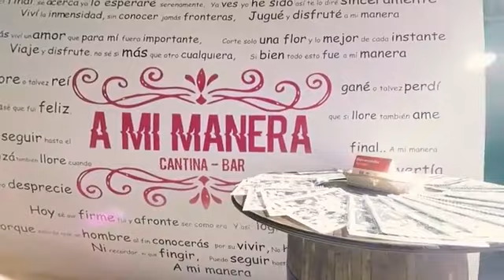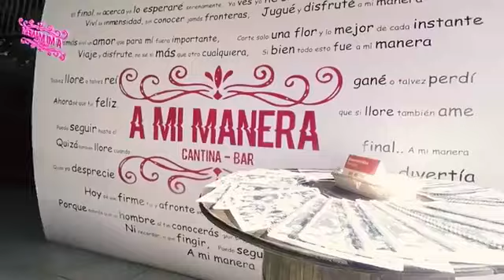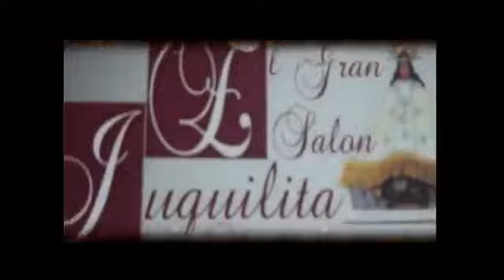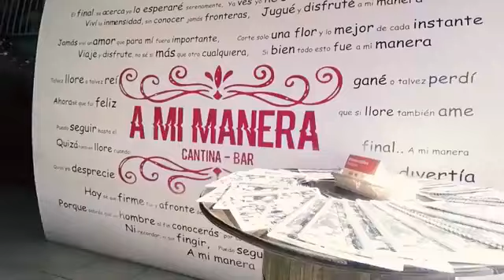Flamazo Latino en la web@ .